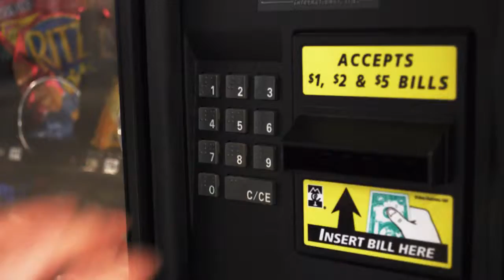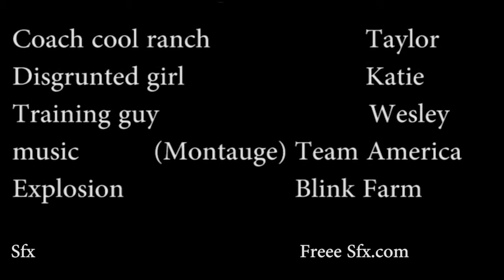Dorritos Commercial final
Well hopefully I won't be sued for this one, had to make it for digital media class so I pull the this is for education card, I don't own the song it's from team america, simply called we need a montage. at least I think that's what it's called. I might redo this or something like it for the super bowl who knows it could get it. Right?